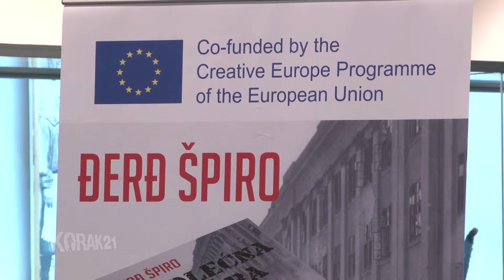PROLECNA IZLOZBA, DJERDJ SPIRO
PROLECNA IZLOZBA, DJERDJ SPIRO,SEZAMBOOK